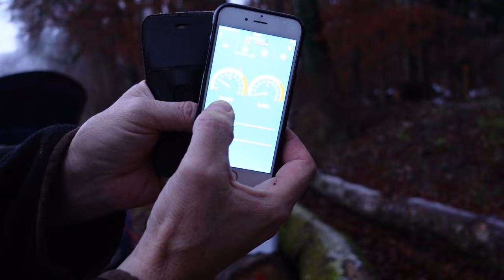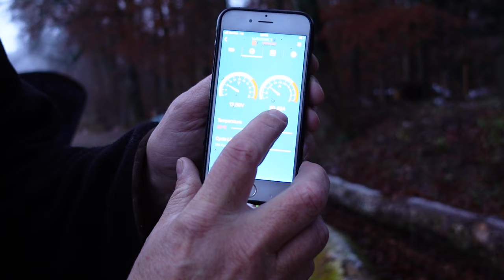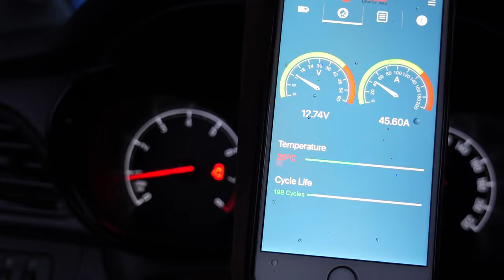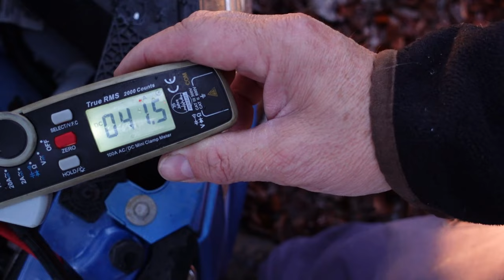Batterie-Box Laden bei Stromausfall Blackout Notvorsorge Powerbank Powerstation Battery Box im Wald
Was tun bei Stromausfall / Blackout